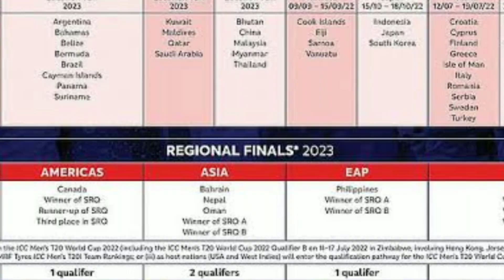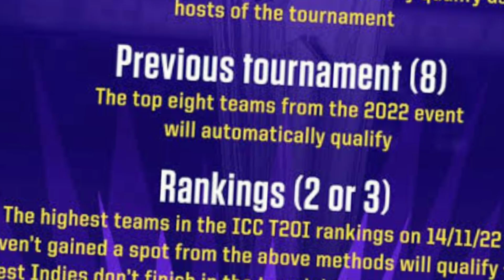ICC T20 Worldcup 2024|Host Nation|Schedule|All Qualified team|New formats